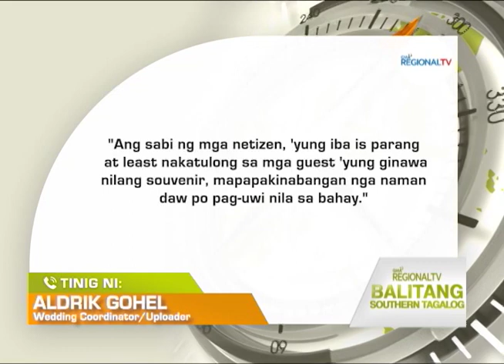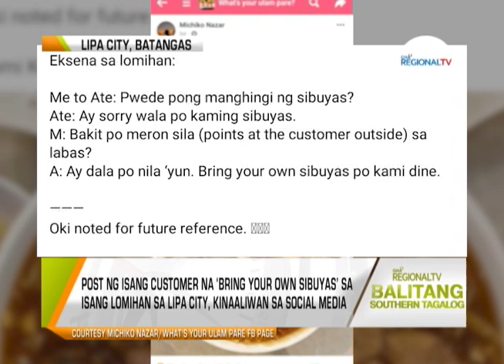Balitang Southern Tagalog: Sibuyas Bilang Souvenir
Mga sibuyas, ginawang souvenir para sa kasal sa Tagaytay City. Video ng pagbibigay ng sibuyas, kinagigiliwan online. Post ng isang customer na ‘Bring your own sibuyas’ sa isang lomihan sa Lipa City, kinaaliwan sa social media.